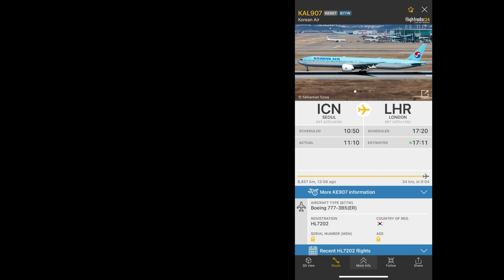Korean Air Boeing 777-300ER [HL7202] flying above my house heading towards London Heathrow airport